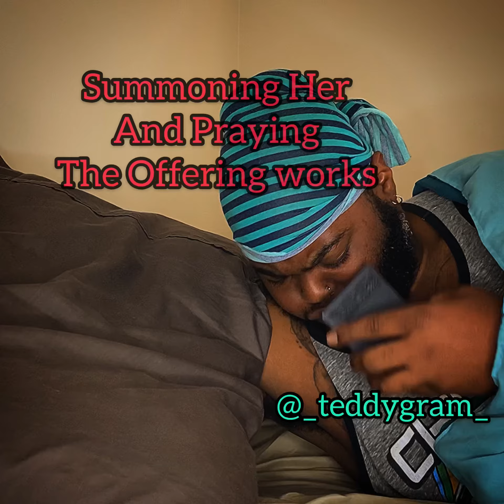Im Shleep -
Shleep - Who else doesn’t like being awoken out of their sleep kfyvefam acquiredcurrency￼